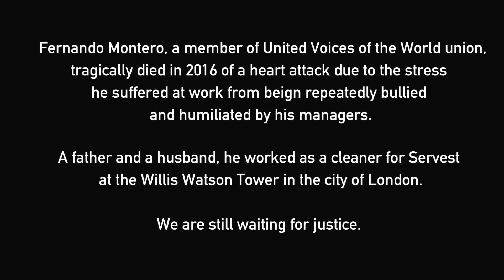Fernando Montero presente!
Image of the vigil of Fernando Montero, a member of UVW, tragically died in 2016 of a heart attack due to work-related stress.